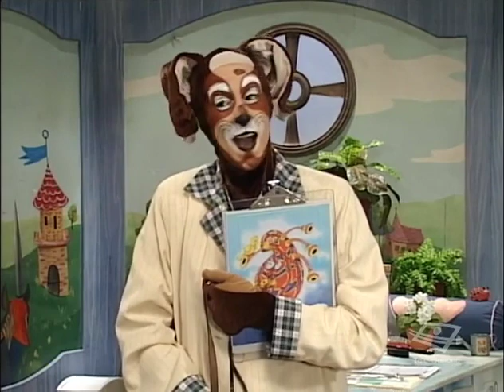Cornemuse (226) Ne riez pas de Grand Papou